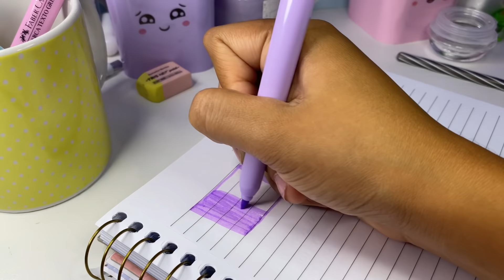COMO TER O CADERNO BONITO E ORGANIZADO EM 2022 | dicas perfeitas. 📚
Oiiii gente linda, tudo bem? O vídeo de hoje, dei dicas valiosas para o seu caderno ficar lindo e organizando. Espero que gostem!!! 💕

Perguntas frequentes:
Quantos anos eu tenho? 16 anos
Em que ano estou? 2 ano de E.M
Qual o meu insta de estudos? @estude_foco

Nenhuma música usada neste vídeo é minha.

CUPONS 🏷✨